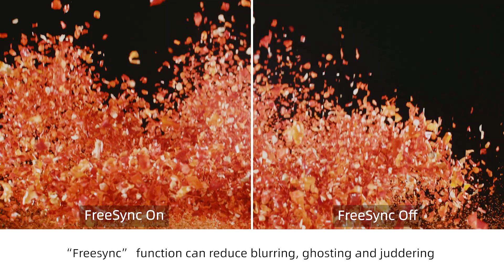The Introduction of Changhong P980F Monitor